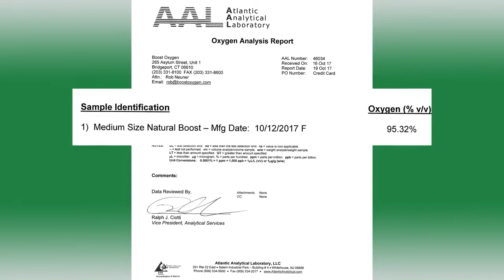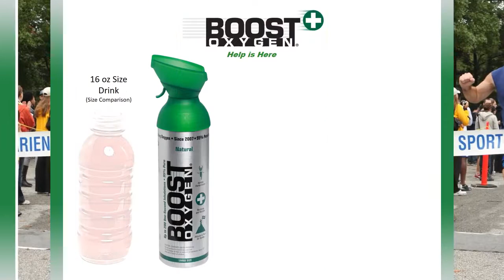Boost Oxygen 2018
Rob Neuner, co-Founder and CEO, takes a few minutes to talk about Boost Oxygen...where it has been and where it is going.